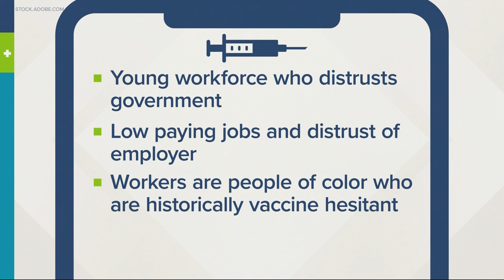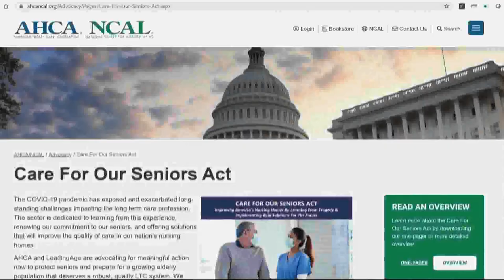Nursing home COVID cases drop 96%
The number of COVID cases in nursing homes continues to drop, thanks to vaccines. Galen Ettlin has more.